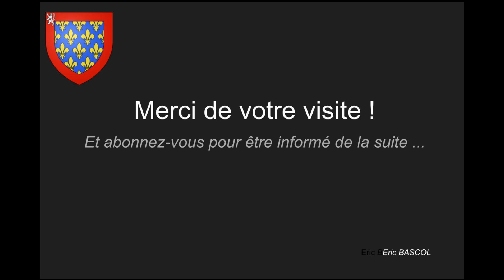Saint Léonard des Bois - Sarthe - Pays de la Loire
Bienvenue à ... Saint Léonard des Bois, charmant village typique le long de la Sarthe, classé village fleuri.

Appréciez sa quiétude, la Sarthe et les fameux bois.